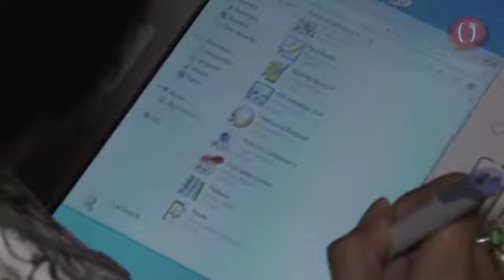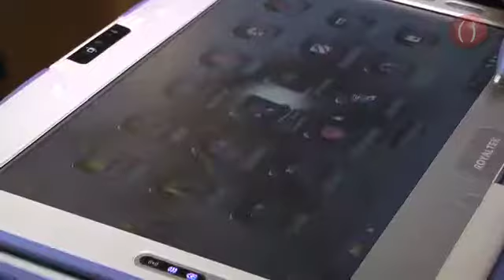Intel Classmate PC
Las nuevas netbooks con procesador Intel prometen ser una solución de bajo costo y gran ayuda para complementar la educación de los niños.